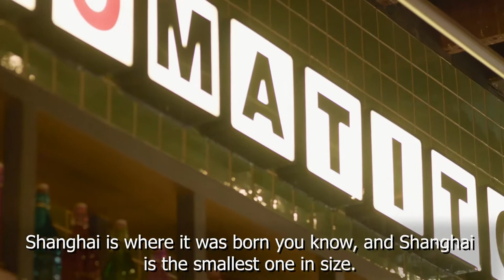TOMATITO SEXY PLACES